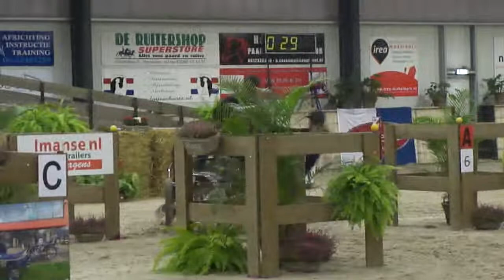Indoor Utrecht: tweede manche Willem Kasius